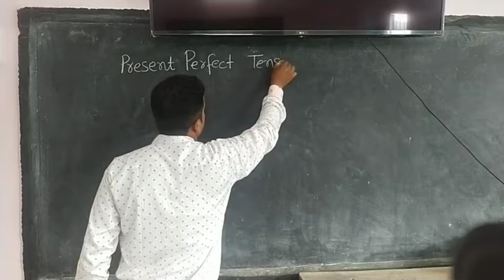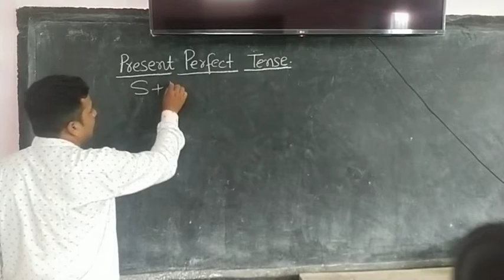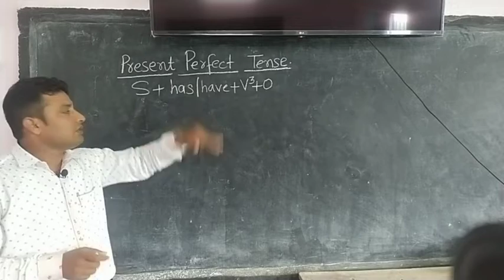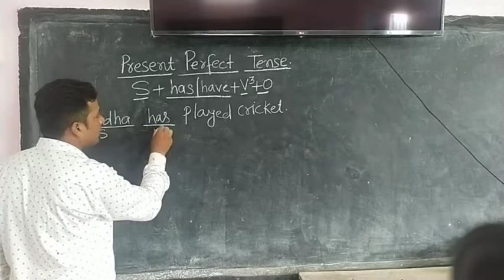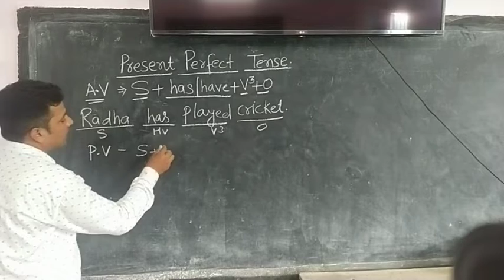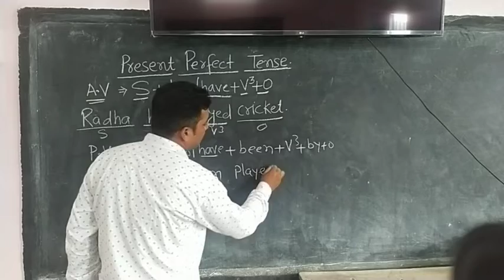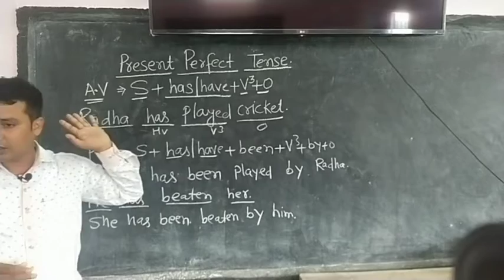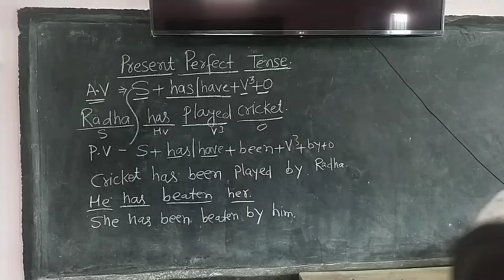Present Perfect Tense Passive Voice